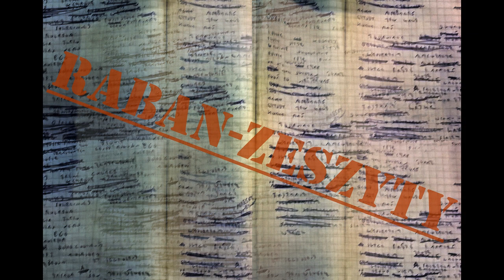Raban - Zeszyty ( niczym fetysz liryczny )